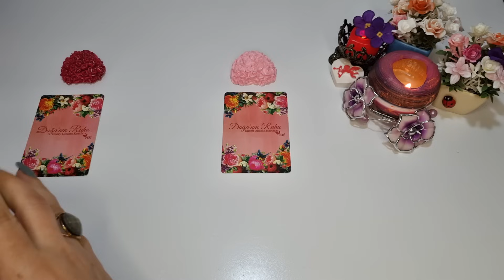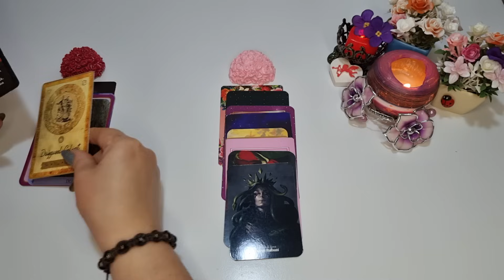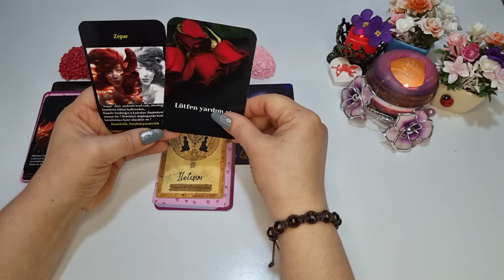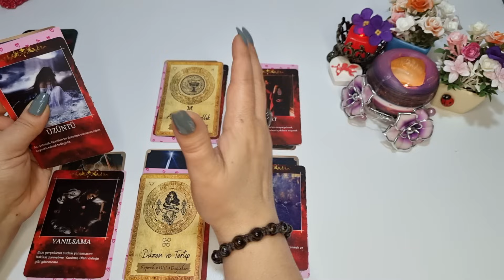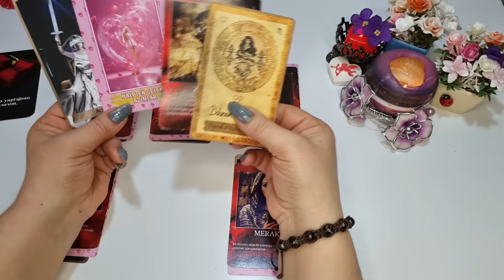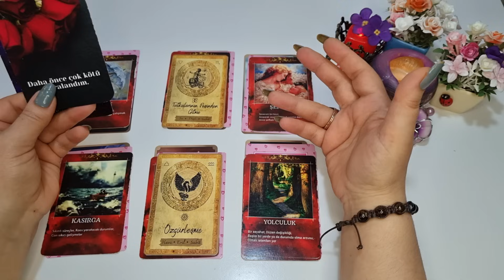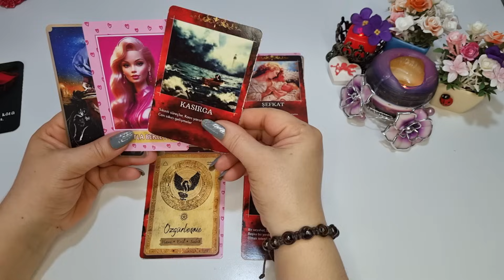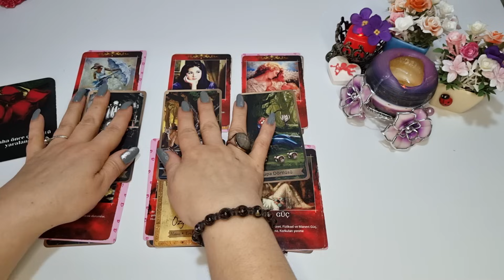ÜÇLÜ İLİŞKİLER 💕 ONA ÜÇÜNCÜ KİŞİYİ VE SENİ SORDUM.DETAYLI TAROT AÇILIMI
BU VİDEODA ÜÇLÜ İLİŞKİLER ONA ÜÇÜNCÜ KİŞİYİ VE SENİ SORDUM DETAYLI TAROT AÇILIMI YAPTIM İYİ SEYİRLER ♥️♥️♥️